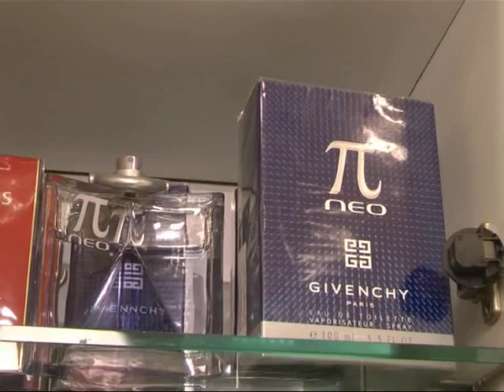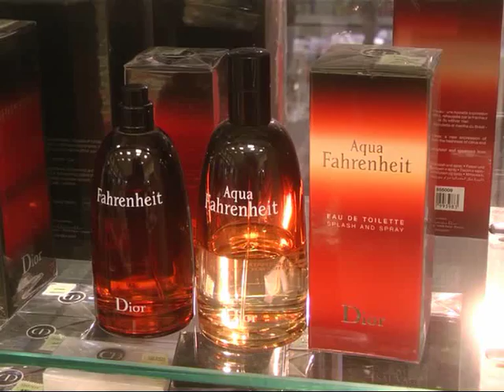Peatonal Junín 1077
Fragancias para regalar a Papá en su día . . .